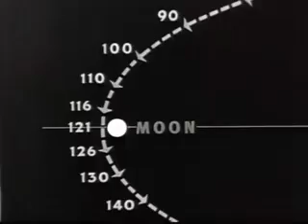Disney's 1956 Man and the Moon Intro by Leonard Maltin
Rare Walt Disney Space series from 1956, speculating about a Voyage Around the Moon! Remember, more than 50 years ago, Sputnik hadn't even gone up yet!